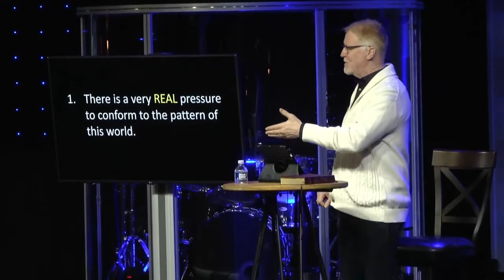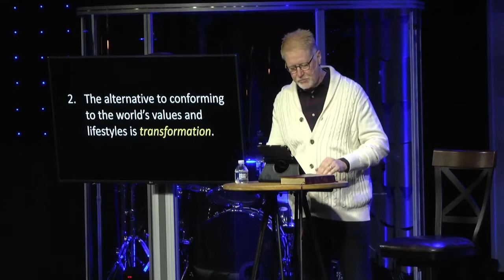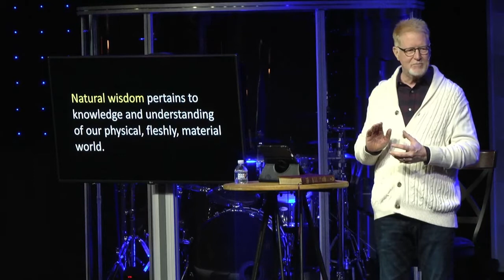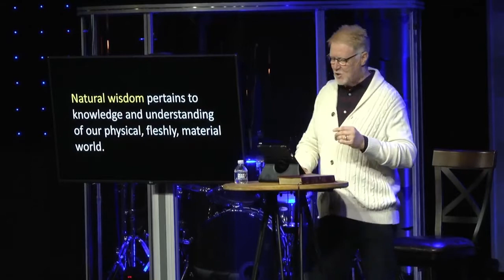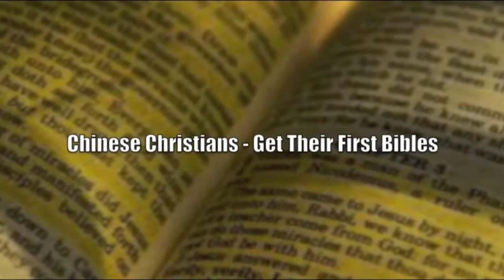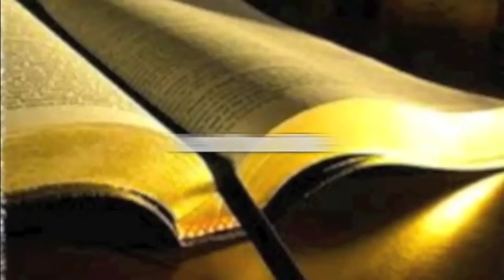Study of Ephesians - Part 2 | Chapter 1:15-23